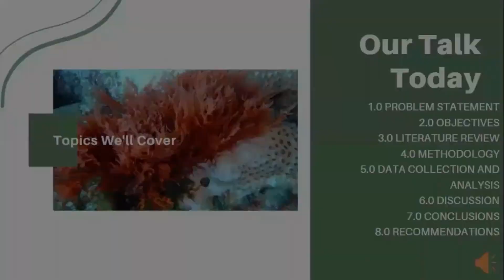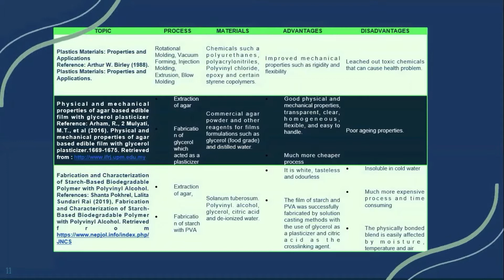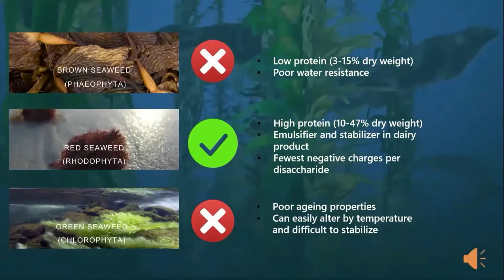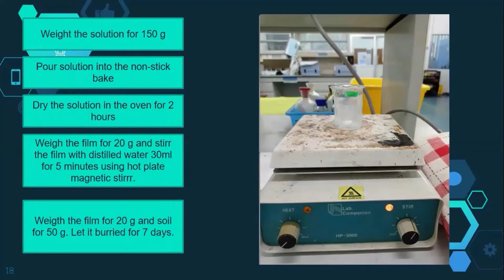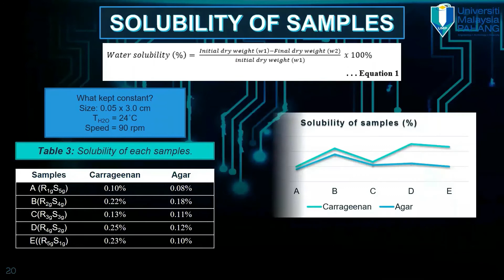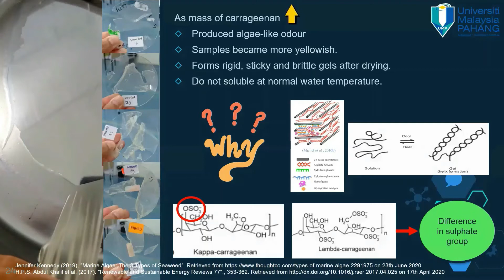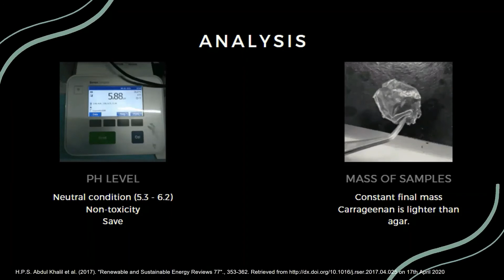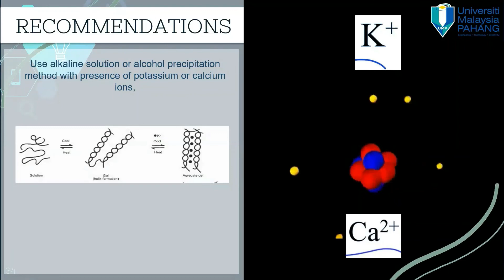G09: THE MAKING OF A BIODEGRADABLE PLASTIC FILM FROM RED SEAWEEDS